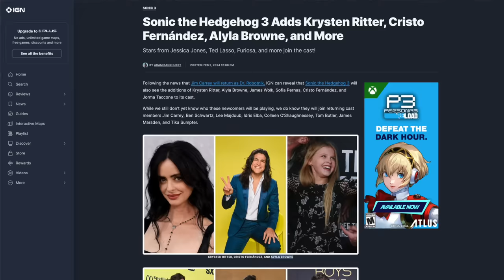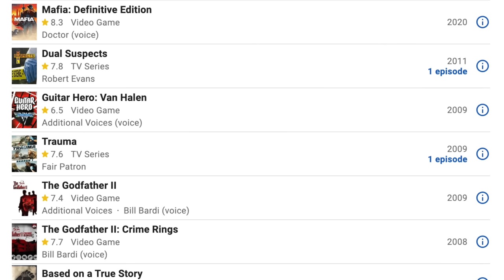New Sonic Movie 3 Details Officially Revealed! - Amy & Rouge Teased, Casting Details & More!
Sonic Movie 3 is the most hyped Sonic The Hedgehog project of 2024 and while news with the franchise is light for the most, part, this keeps us fed. Today, we discuss the possibility of Amy and Rouge being in the film along with some exclusive details provided by a fan who got to attend a convention with Colleen O'Shaughnessy, the voice of Tails in the franchise. For this, all the details, and more, watch this video today!